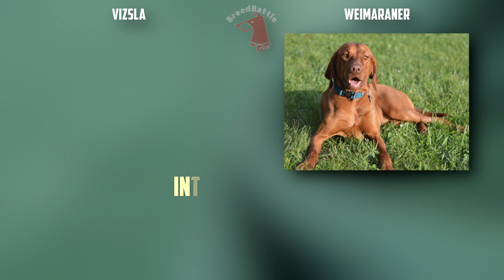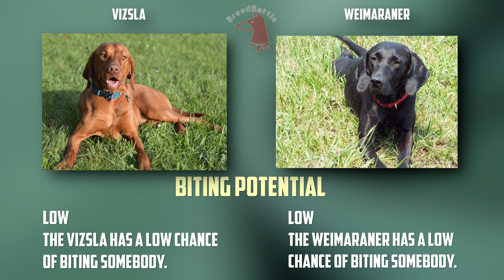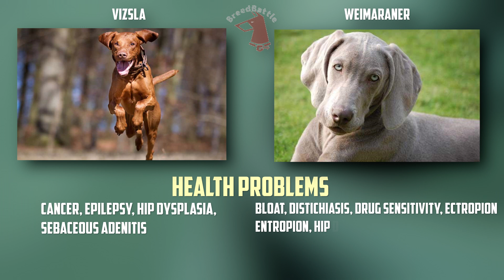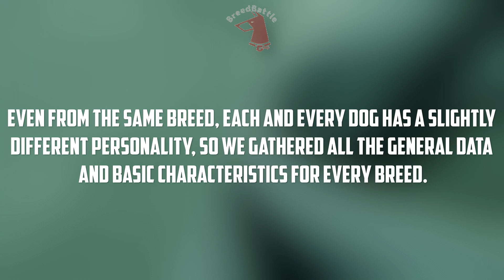Vizsla VS Weimaraner - Breed Comparison - Differences between Weimaraner and Vizsla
Today we will compare 2 breeds: Vizsla and Weimaraner.
Timecode:
00:00:00 - Comparison Overview
00:00:40 - Appearance & Care
00:01:37 - Characteristics
00:03:17 - Good With...
00:04:14 - Health Factors
00:05:21 - Reproducibility